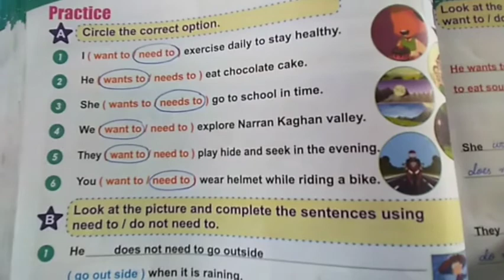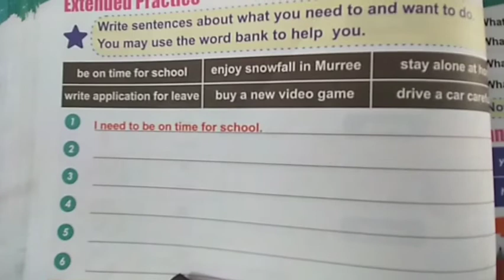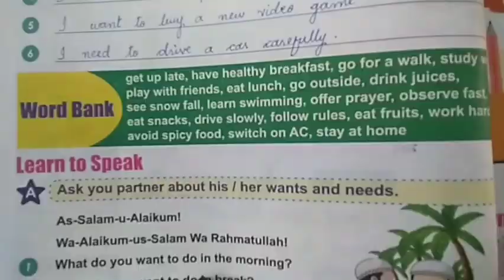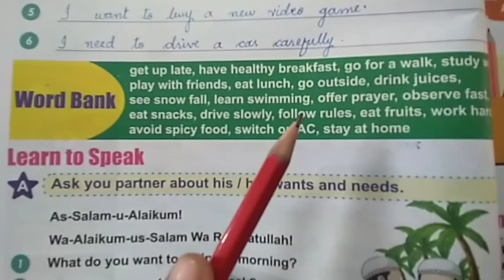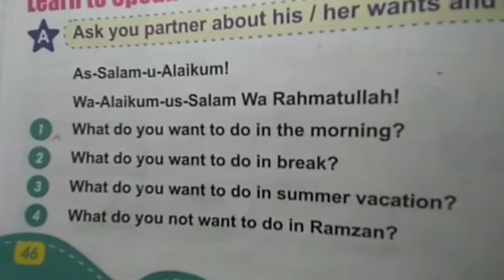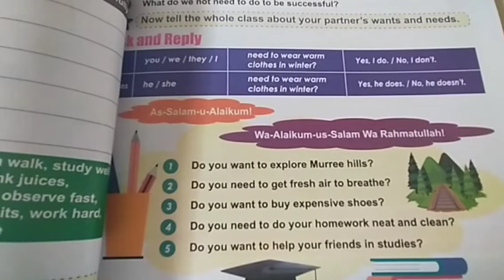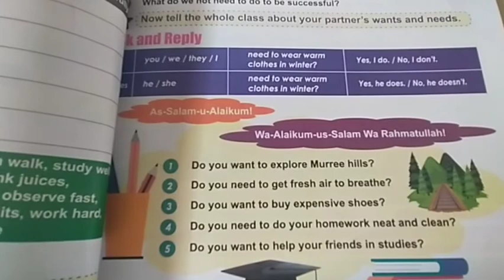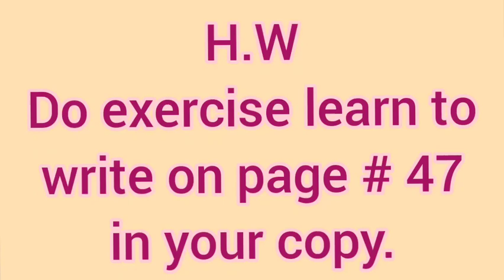VI English Grammar 2T Unit#10 Simple PresentWant to & Need to Part2 Lec#9 Day2